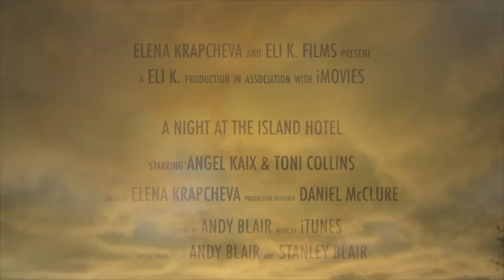Sleeping in a Haunted Hotel in Cedar Key, Florida (true story)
Established in 1859, the "Island Hotel& Restaurant" is on the National Register of Historic Buildings. It is said that the old mansion is haunted by at least 13 spirits

---There is the story of a small black boy, about nine years old who died before the end of the Civil War.
The way the story goes--this small boy was hired by the manager of the general store and post office to sweep up and help around the property. Apparently, the manager spotted the little boy putting something in his pocket and thinking he had witnessed the boy pilfering something, chased him out the back door. The boy was never seen or heard from again. About a year later, while cleaning out the basement water cistern, a five-foot deep 2,500-gallon cement tank, in preparation for liming (lime was painted in cistern tanks to help keep the water from souring), the workers discovered the skeletal remains of a child. It is said the boy climbed into the cistern to hide from the manager, where he drowned. The basement is accessible through a trap door in the very back of the hotel. It is dark (some say as dark as the inside of a black cat) and eerie, with uneven floors and low beam supports. Down in that basement, it is said that the ghost of that scared little boy hides...

---There is the story of the Southern Army private soldier who stands guard on the second floor.
No one seems to know the reason or the whole story, but sightings of this apparition out-number all of the others. It seems that every morning just as the sun begins to rise guests can see what appears to be a soldier in a Southern Army uniform standing guard at attention just inside the doors leading to the balcony. The vision lasts just a few seconds but has been seen by dozens of guests over the years.

---The ghost of Simon Feinberg.
Then there is the story of Simon Feinberg, who according to folklore was poisoned by the hotel manager, Feinberg is said to be a "wandering ghost" who walks around the hotel, especially at night, appearing briefly to startled guests and staff. He too seems to be harmless at least if your name isn't Markham!

---The ghost who visits guests staying in rooms 27 and 28.
This spirit is said to be that of a murdered prostitute. . . an undocumented event that occurred during prohibition times when the hotel was a speak-easy brothel. This shy ghost is quite friendly. She simply sits on the bed in the middle of the night and kisses guests on the cheek, then disappears in a smoky haze.

Haunted Hotel in Cedar Key, Florida

If you enjoyed this video and would like to treat me to a cup of tea, I welcome a little boost of love! ♥️
Revolut: @elenavsxc
Any amount is enough to let me know you’re saying hello from your end of the world ♥️